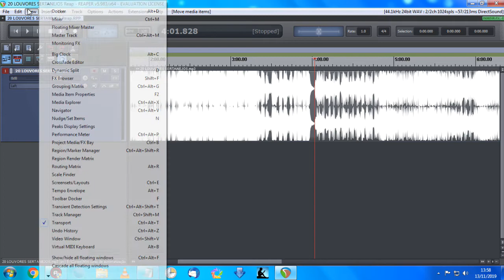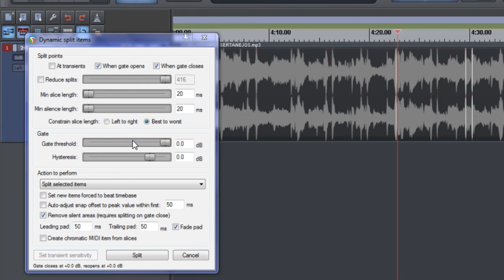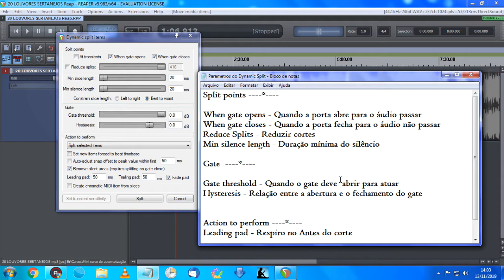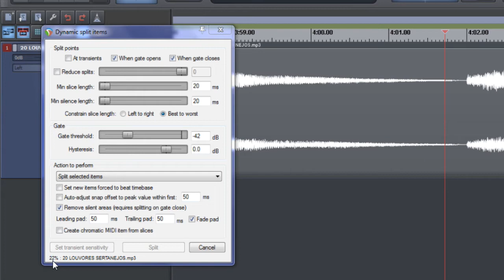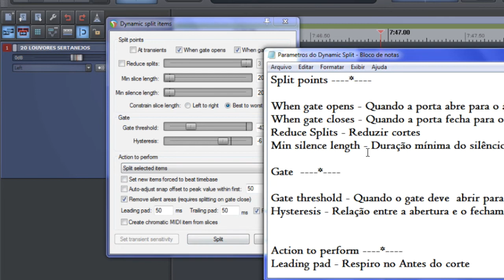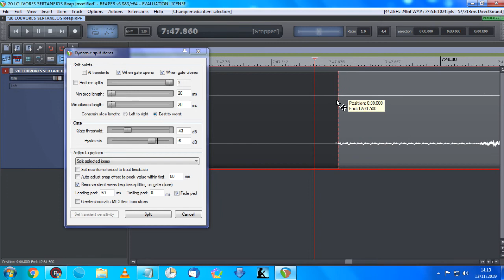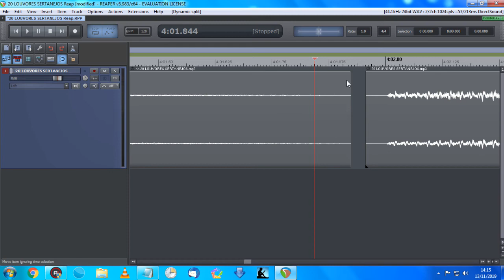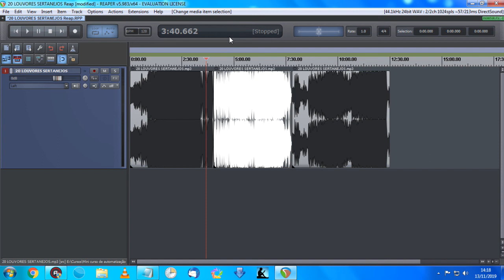Automatização de corte e renderização no Reaper - 4. Dynamic Split Items para Corte Automático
Neste vídeo você vai aprender como realizar o corte automático das faixas no Reaper, utilizando a ferramenta Dynamic Split Items

Meu skype: vitor9630